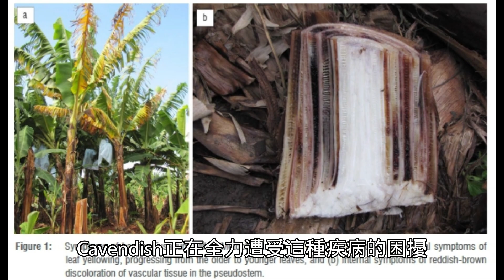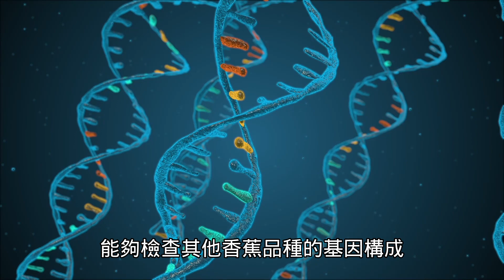香蕉其實50年前滅絕 我們現在吃的香蕉都不是原生的 現在香蕉也面臨滅絕危機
上世紀香蕉滅絕指的是上世紀（1900年代）香蕉品種滅絕的情況。根據一些報導，在上世紀的某些時候，香蕉植株受到一種病毒感染，導致香蕉品種滅絕。

這種病毒被稱為香蕉葉枯病毒（Banana Bunchy Top Virus，BBTV）。它是由一種叫做香蕉葉枯病毒媒介植物（Banana Bunchy Top Virus vector）的蝴蝶傳播的。蝴蝶會在花蜜中吸取植物的汁液，然後在另一個植物上喂食，導致病毒感染。

香蕉葉枯病毒會導致香蕉植株的葉子變窄、扭曲，並且果實的生長受阻。如果感染比較嚴重，香蕉植株甚至會完全枯萎。

目前，已經有一些香蕉品種可以抵抗香蕉葉枯病毒的感染。這些品種通常是通過基因改良或自然選拔的方式獲得的。但是，香蕉葉枯病毒仍然是一個威脅，可能會導致香蕉品種的滅絕。因此，需要持續加強香蕉葉枯病毒的防治工作，以確保香蕉品種的安全。